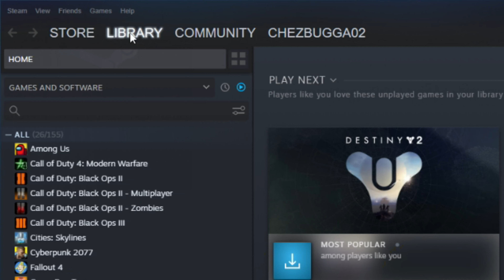Stick Fight Is An Attack On All The Senses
I Am Red